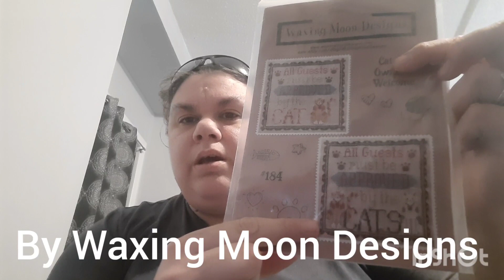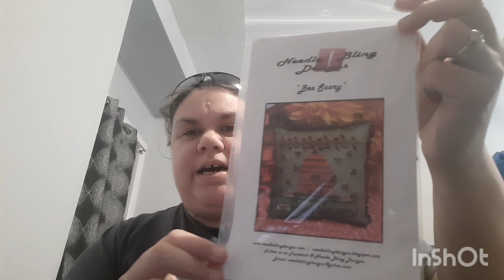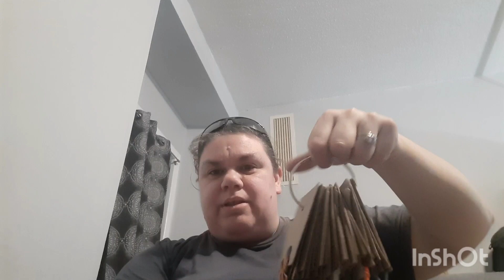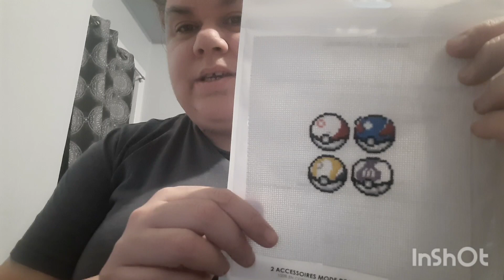FlossTube Episode 11: March 5, 2023